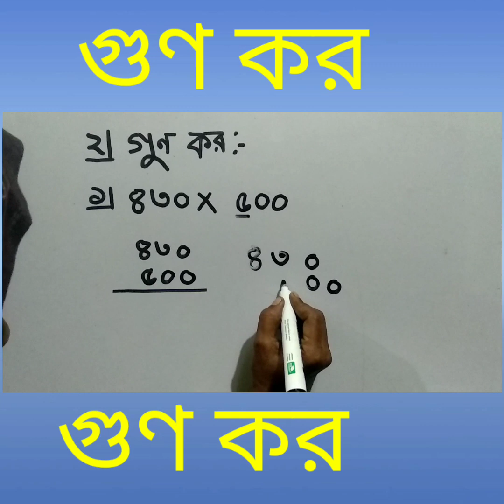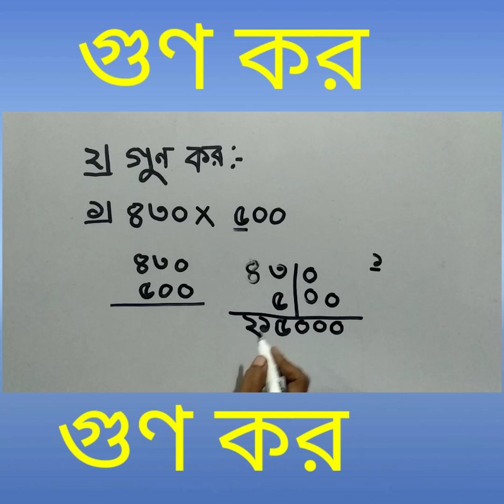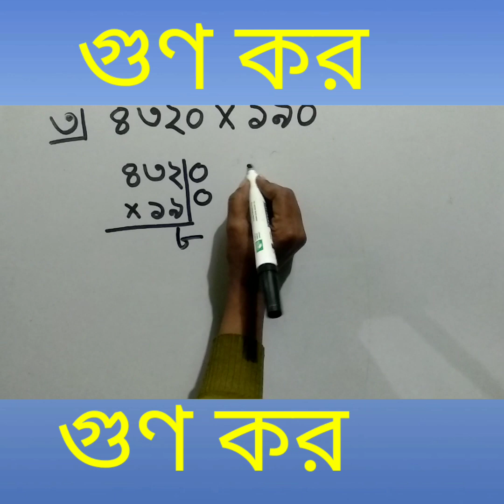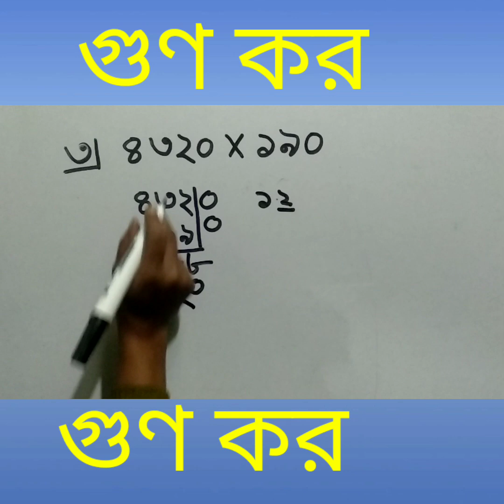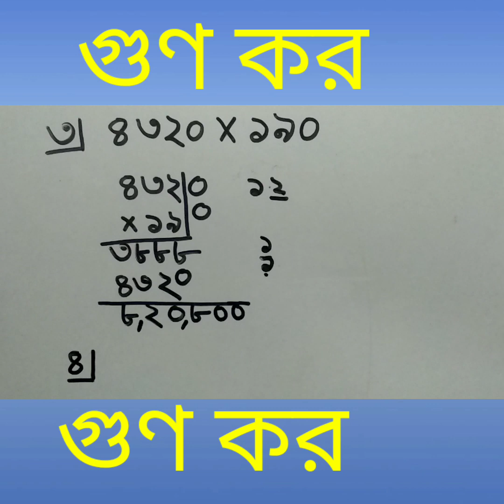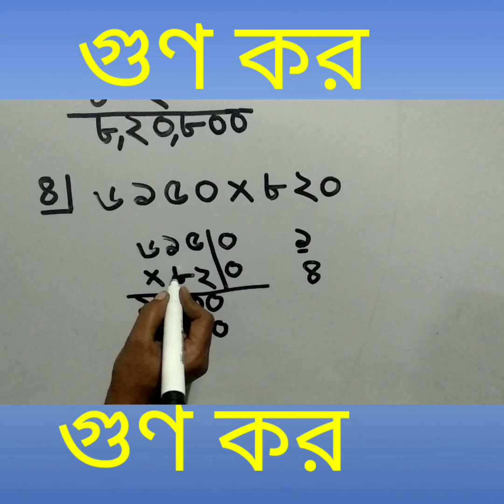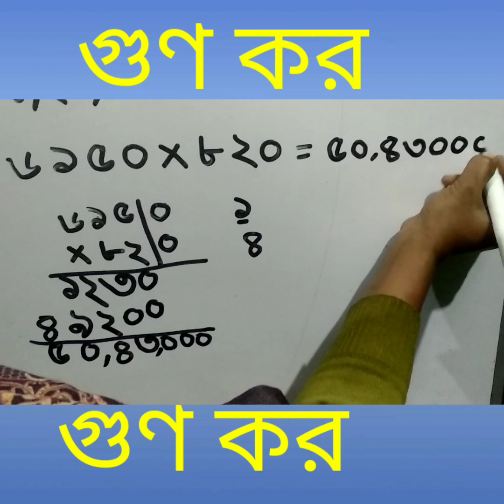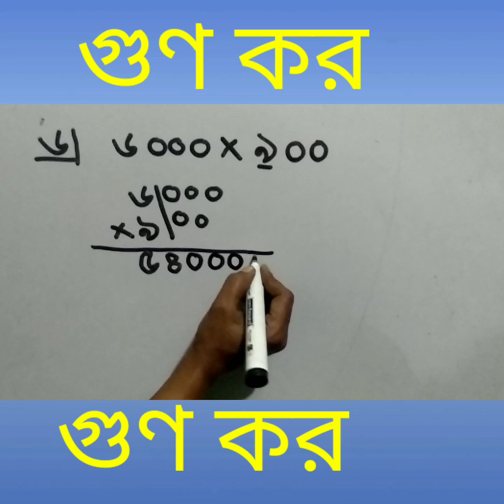৫ম শ্রেণির অনুশীলনী -১এর ২ নং গুণ কর